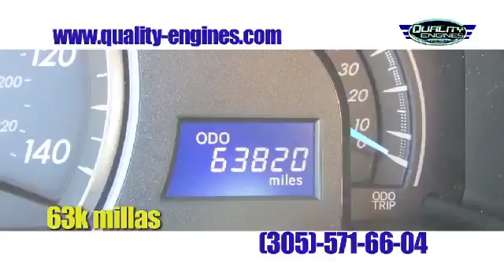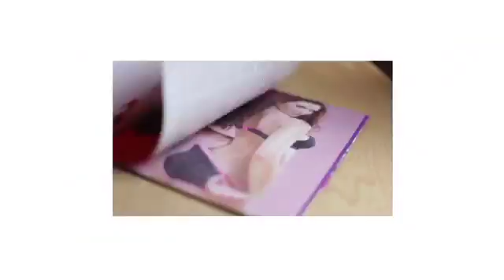ANALISIS VENEZOLANO EDUARDO FERNANDEZ P 1